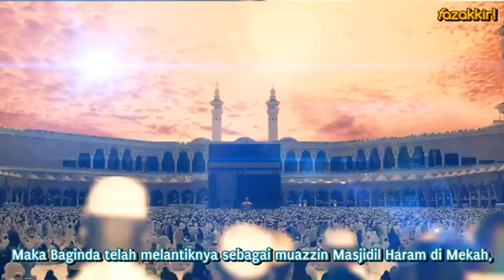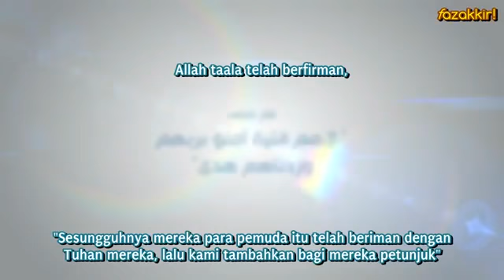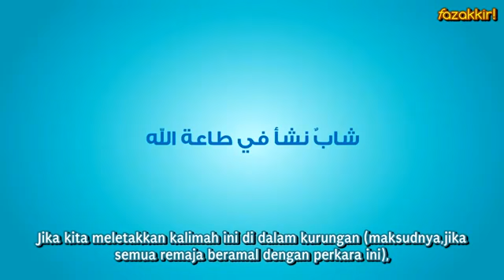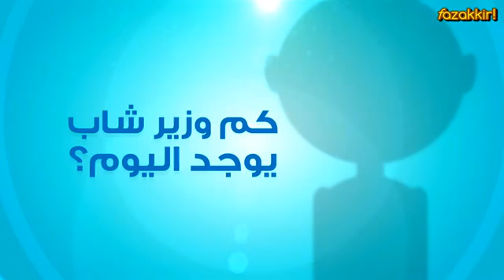Malay Subbed Fattabiouni 2 Pergaulan Nabi dengan Remaja